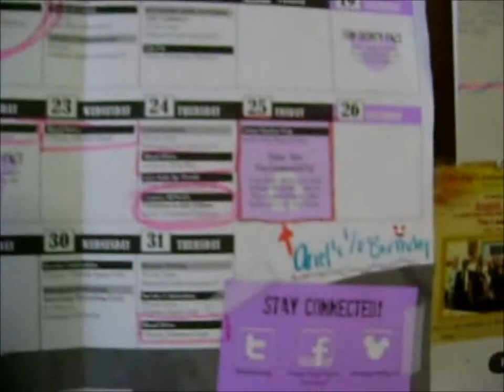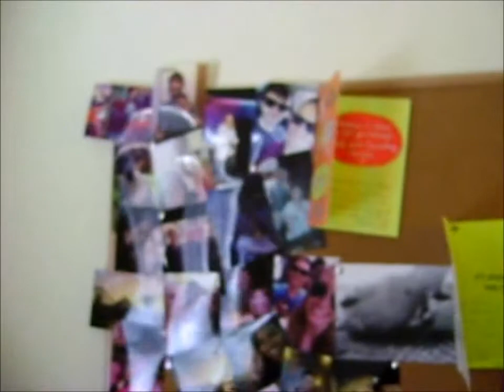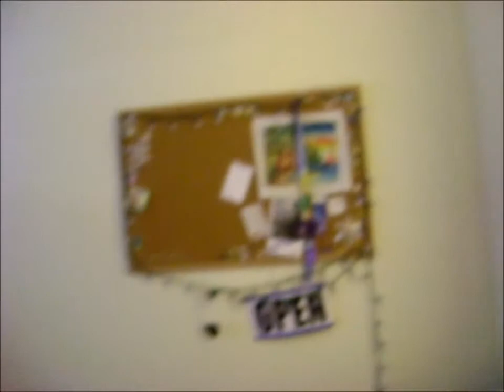Ariels DCP: Hollywood Studios, Apt tour, and Inspection Fun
This video is consisted of a little bit of Hollywood Studios, Mainly apartment tour, and more. Hope you enjoy!!